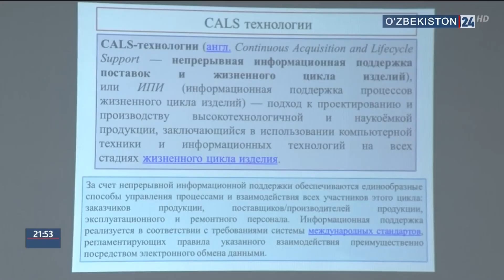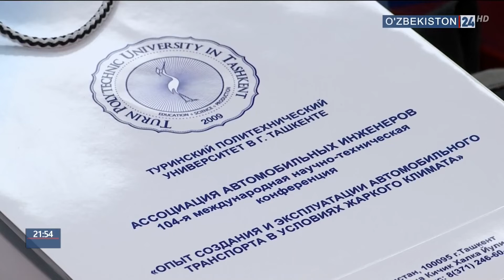Турин Университетида халқаро анжуман